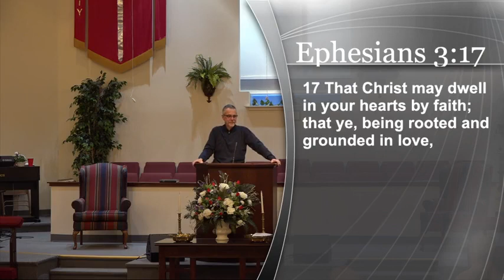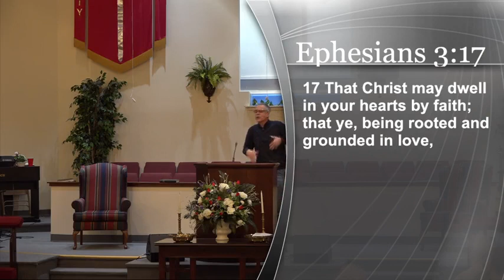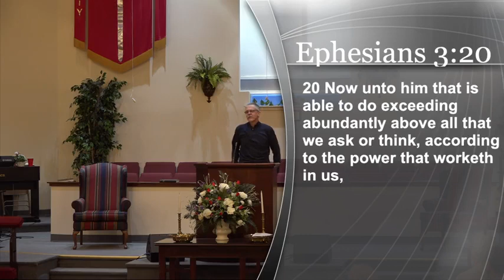"Riches in Glory"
Ephesians 3:16-21

Pastor Jeff Williams

Wednesday Evening, January 05, 2022

*All media used and shown on screen complies with our CCL1 Licensing 1067581 for Streaming 20612486.